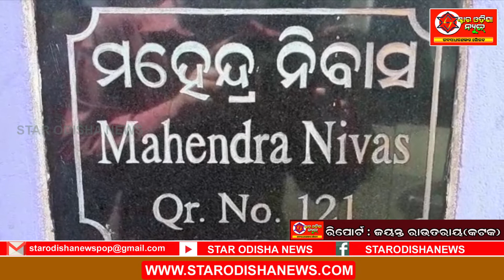ଆଉ ଶୁଭିବନି ଯାତ୍ରା ଡାଇଲଗ୍ ଶାଗୁଣା ବସିଛି ଡେଣା ମେଲାଇ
ଆଉ ଶୁଭିବନି ଯାତ୍ରା ଡାଇଲଗ୍ ଶାଗୁଣା ବସିଛି ଡେଣା ମେଲାଇ।I ଯାତ୍ରା ଜଗତର  ସେହି କିମ୍ବଦନ୍ତୀ ପୁରୁଷ ତଥା ଭିଲେନ୍ ଭିକୁ ସେଠ୍ ଆଜି ଦୁନିଆ ଛାଡି ଚାଲି ଯାଇଛନ୍ତି